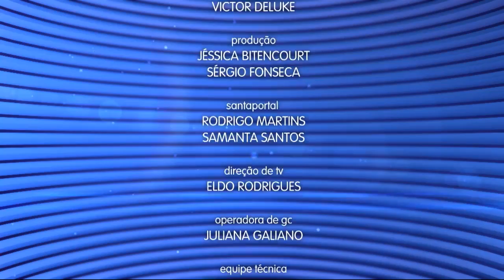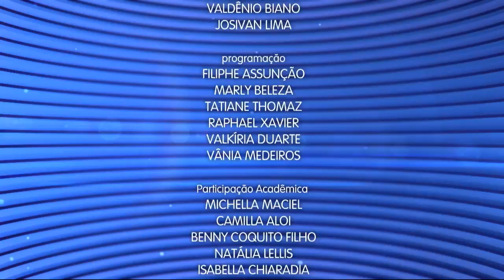Caderno Regional - 03 de outubro de 2017